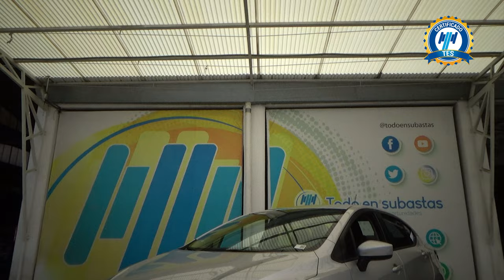Nissan / Versa / 2020 - 28318